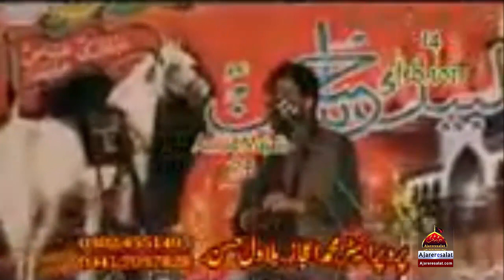Zakir Waseem Abbas Baloch - Important Message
Zakir : Zakir Waseem Abbas Baloch
Topic : (Waliyat e Ali A.s)  Important Message